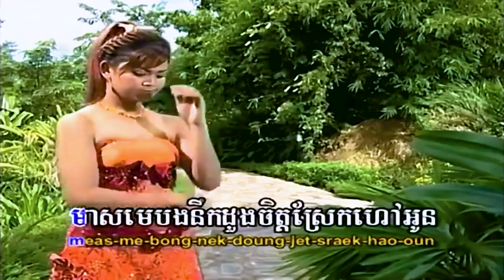ខ្វះអូន (ឃុំ ប៉ុណ្ណាដែត), Official MV, ផលិតកម្មរៃមាស, FHD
សួស្ដីប្រិយមិត្ត សូមអញ្ជើញកម្សាន្ដនឹងបទចម្រៀង៖
ចំណងជើង៖ ខ្វះអូន
ច្រៀងដោយ ឃុំ ប៉ុណ្ណាដែត
សូមអរគុណ!
Channel: @855ekh
ខ្វះអូន, Kvah Oun,
កន្ត្រើយស្នេហ៍ប្រែចិត្ត, ផ្កាស្នោ, កុំបិទបាំងចិត្ត, ឆ្អែតឆ្អន់, ខ្វះអូន, សិទ្ធិត្រឹមជាមិត្ត, គង់មានថ្ងៃអូនឈឺចាប់, ផ្ដើមស្នេហ៍ផ្ដើមការឈឺចាប់, មិនហ៊ានប្រាប់អូន, សែនស្ដាយ, ចង់ត្រឹមតែឃើញភក្ដ្រអូន, ឈប់ទ្រាំ, ទ្រូងទ្រាំចាំស្នេហ៍, សំឡេងស្លឹករឭកស្នេហ៍, ពាក្យសន្យាកូនប្រុស, រាត្រីទឹកឃ្មុំមិនមែនជារបស់បង, ព្យុះចិត្តមានះ, មេឃក្រុងមេឃស្រែ, ផ្កាយរះលើដីថ្មី,